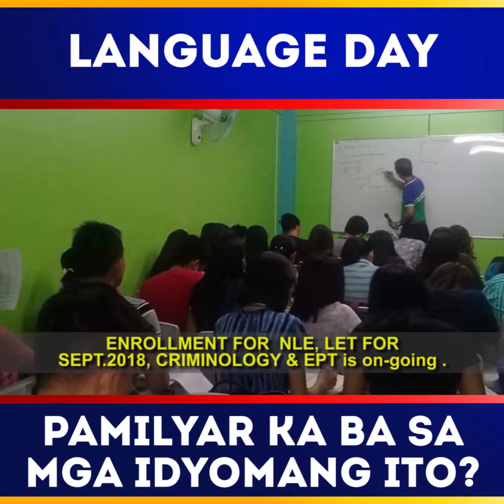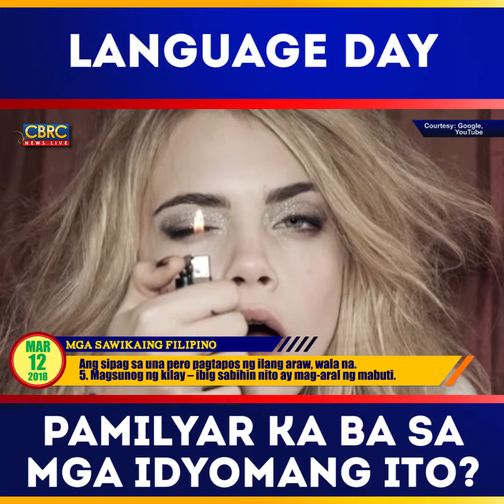155 MGA SAWIKAING FILIPINO - Mar 12